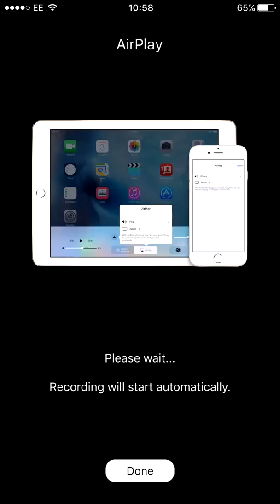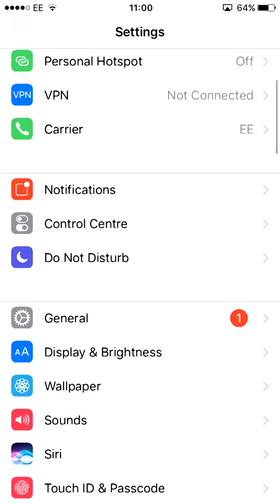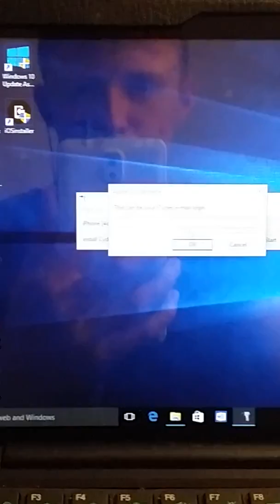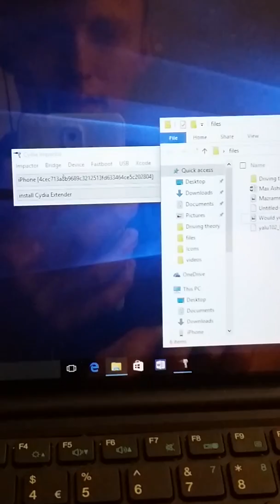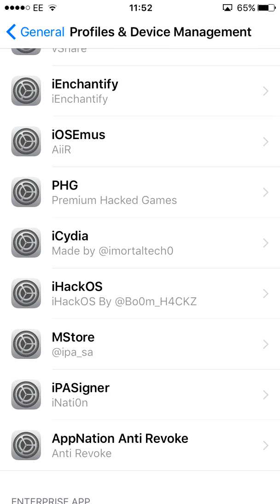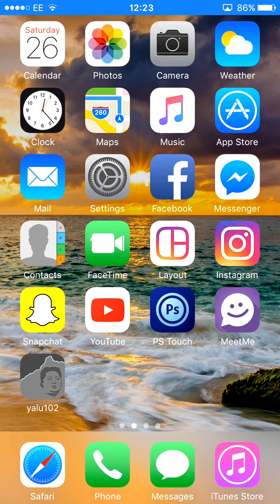This Actually Works! - How to Prevent Apps Getting Revoked and Staying Jailbroken Forever